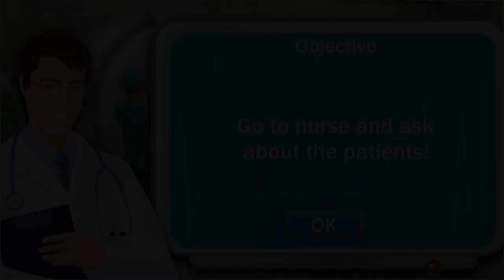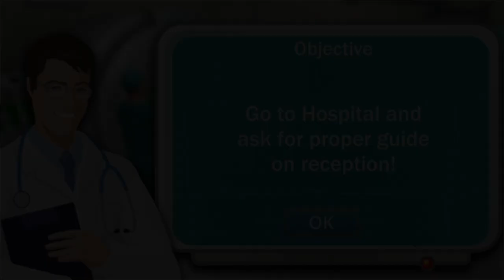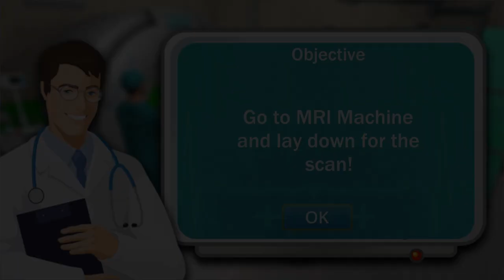Hospital Doctor Job Simulator - Family Emergency Ambulance - Android Gameplay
✅About This Game: Manage my hospital tasks and coordinate with surgery doctors in emergency operation medical games.
Play a role as a real doctor and give first aid treatment to the patient in serious condition in your hospital doctor simulator atmosphere. Enjoy the fundamental doctor simulator role and check indoor patients who are headaches or pain on the heart's medicine in er emergency nurse games. Ct scans the patient and shifts toward regular checkups in the dream hospital surgery squad. Hurry up doctor-patient get severe injuries in my surgery hospital. Unique real doctor simulator assign tasks in the dream hospital to your patient's hospitality and give them the best treatment also get health care experience in er emergency games. Show you are my hospital doctor skills and treat the patient to become the town's best real doctor in hospital emergency games. Heart surgery and real doctor games assign tasks for accomplishing in this fantastic game of health care.

Be fast to treat all patients as a surgeon master 3d game. Please give them first aid, bandage them, and doing your hospital duties as a virtual family doctor of this Real Doctor Hospital Simulator.
My Dream Hospital lets you:
Construct real treatment,
diagnostic and emergency rooms
Research for medicine,
new medication treatments and operation technologies.
Heal every illness and injury at the surgery operation room or deploy other treatments, cure, care, and keep your patient happy in the er hospital and er emergency.

Go into the hospital's different areas like Operation room, MRI ward, ICU ward, physician room, radiology ward, and more to visit as a senior doctor.
Senior Doctors are here for ER emergency doctor checkups and to give you the best treatment.

Become the crazy dentist by playing this one of the best-known mad doctor and dentist games and prove yourself as a manager simulator. Our dental surgery game is a funny dental surgery game for its users to practice dental surgeries and apps for doctors and experience a sense of accomplishment. So, what are you waiting for Download this dentist care games and dental surgery game and have fun being a crazy dentist doctor?

Features of My Dream Hospital Doctor: Family ER Emergency Sim:
• Stunning my hospital's animation with amazing visual effects.
• HD Virtual Astounding 3D environment
• Experience the most realistic Virtual Doctor Simulations.
• Live life as a Professional Doctor
• Wide range of dentist instruments and tools
• Perform Realistic Operates and Surgeries.
• Play as a Doctor or a patient & get the best experience of hospital simulator.
• Enjoy World Best Ambulance Services.
• Exciting Levels of Patient Cases to Play.
• Play as a specialized doctor and save lives.
• Complete this hospital games with ambulance simulator driving missions.